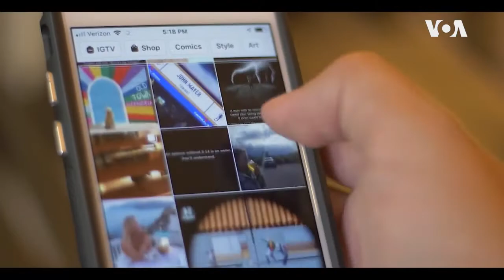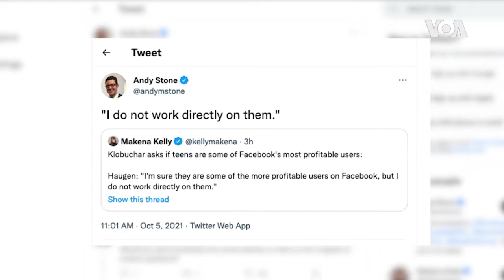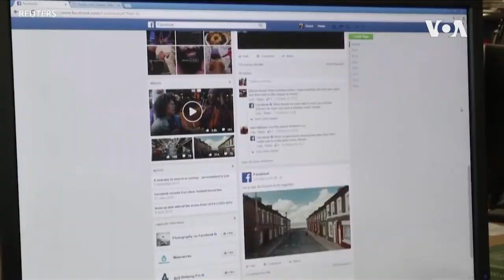ፌስቡክ ስለ ጎጂ ጎኖቹ እንዲያስረዳ ተጠየቀ